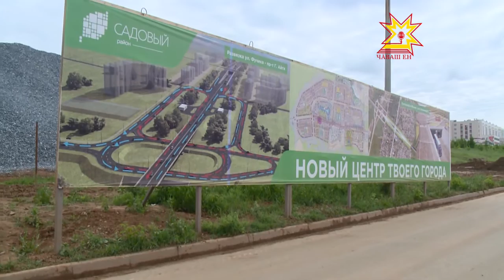Наша Республика. Главная тема. Выпуск 16.06.2016